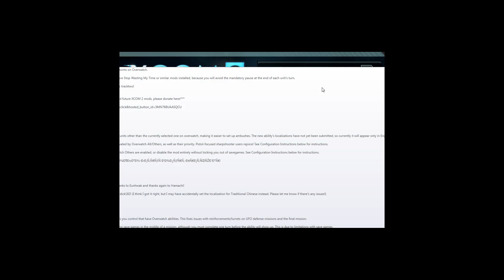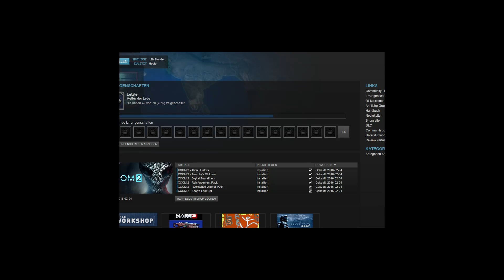Mehr Schwierigkeit, mehr Tote - XCOM 2 #1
XCOM 2 is back. Nachdem ich schon früher dieses Jahr angefangen, aber dann auch wegen technischer Schwierigkeiten unterbrechen musste, stürze ich mich jetzt wieder in das Getümmel. Dieses Mal aber auf dem etwas höheren Schwierigkeitsgrad Commander.

XCOM 2 ist der (zumindest von mir) lange erwartete Nachfolger von XCOM: Enemy Within. XCOM steht vor allem für spannende, rundenbasierte Sci-Fi Taktikkämpfe in einem Krieg Aliens gegen Menschen, bringt aber auch Rollenspielelemente, Basebuilding und Strategieelemente ein.